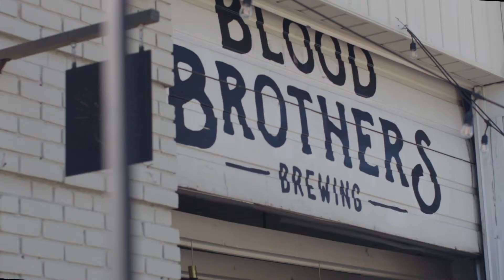Galleria on the park 2